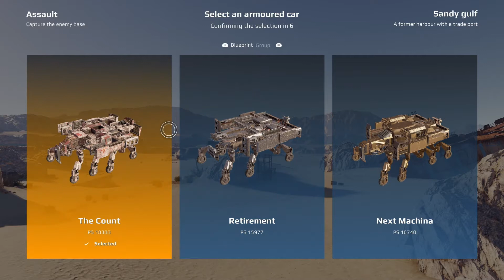FI vs XO Leviathan Clan battles Crossout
GG XO